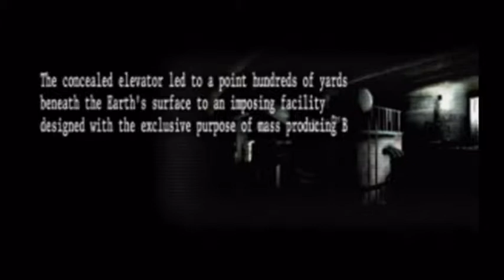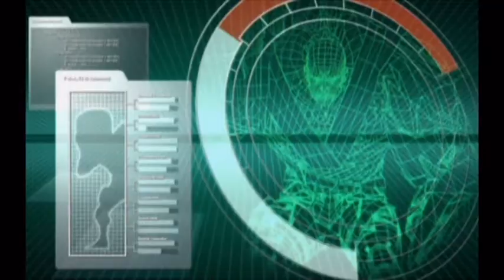Umbrella Chronicles Part 10: Let's step on a trap!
Let's Play: Resident Evil Umbrella Chronicles!
T.A.L.O.S.
Talking
Albino
Lesbian
Ostrich
Singing